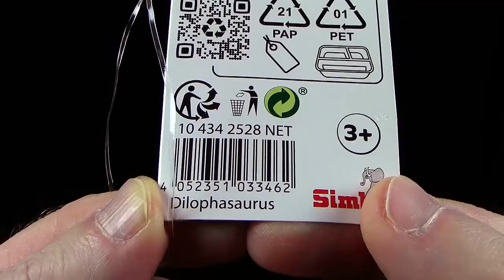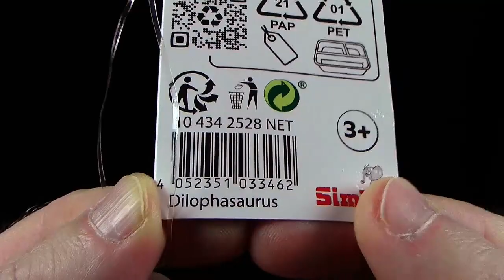Simba Toys ® Dilophosaurus (Jurassic Park ™ Version) Dinosaurier / Dinosaurs - Unboxing & Review